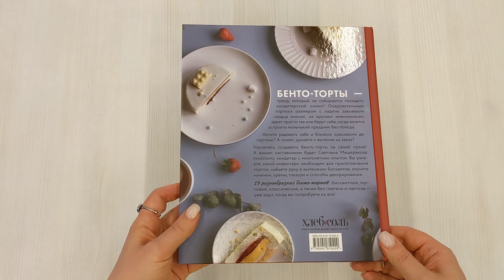Бенто-торты. Бисквитные, муссовые и классические торты в мини-формате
Бенто-торты — кондитерский тренд, который не сдает позиции уже не первый год. И это неудивительно: эффектные тортики размером с ладонь в коробочках — трогательный презент на день рождения, способ порадовать близкого или побаловать себя без повода. Бенто-торты бывают любыми: бисквитными, муссовыми и даже классическими, только в уменьшенном формате.
Хотите научиться создавать такие миниатюрные произведения искусства?
Светлана Мещерякова, кондитер с многолетним стажем, влюблена в бенто-торты и сумеет влюбить в них вас! Она подробно расскажет об инструментах и ингредиентах, бисквитах и начинках. Пошаговые фотографии сборки, глазирования и декорирования помогут понять, что вы все делаете правильно, а 19 рецептов разнообразных тортов помогут отточить навыки.

Вас ждут рецепты:
- бисквитных тортов — легендарного «Красного бархата» или «Сникерса»;
- муссовых тортов, например «Три шоколада» и «Карамельная груша»;
- любимых классических тортов — «Праги», чизкейка или медовика;
- тортов без глютена и лактозы, которые не уступают во вкусе традиционным!